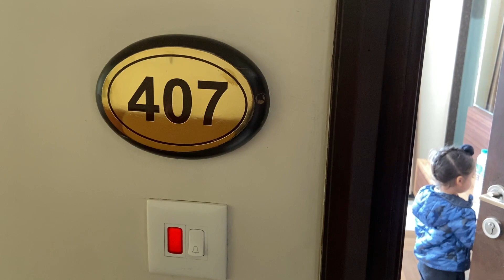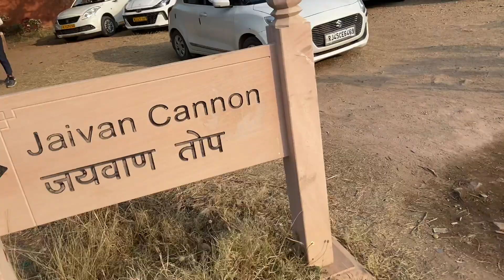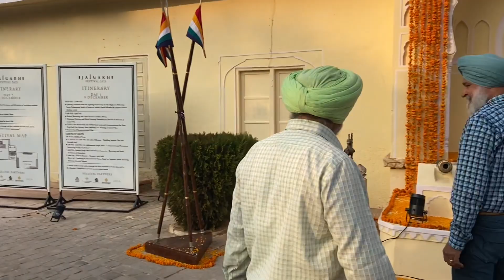Jaipur and Ajmer Trip 2023 | Rajasthan